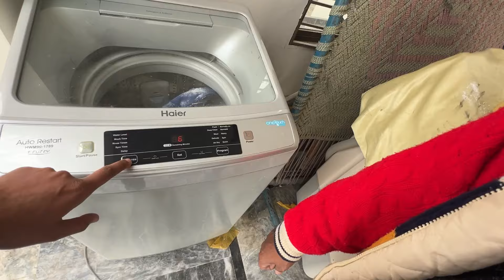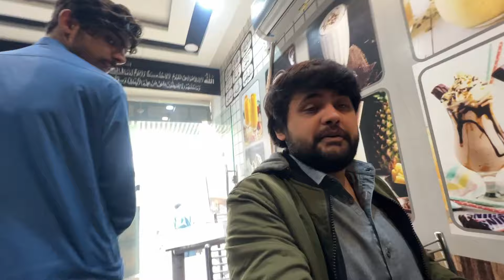Aj Ka Din Washing & Packing | UK 🇬🇧 Ki Tyaaria | Vlog -02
UK Ki tyaario Me Aj Ka Din Washing & Packing Me